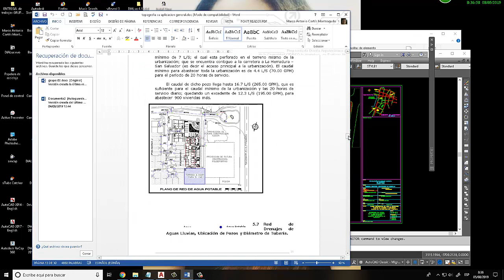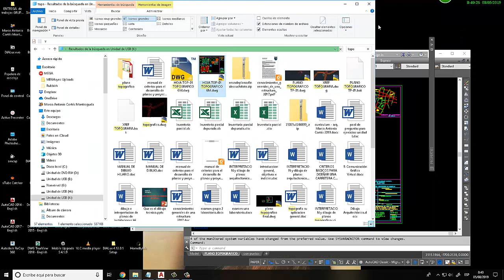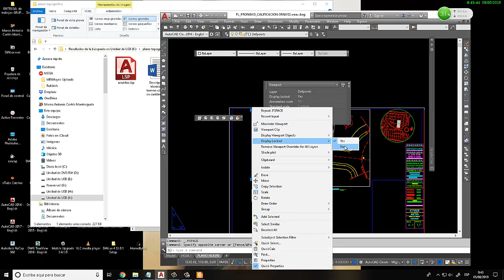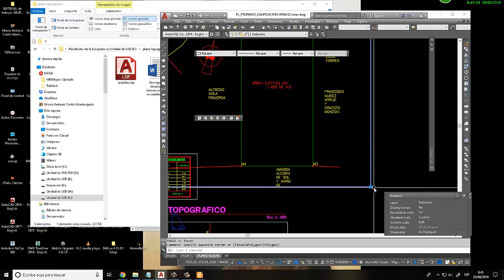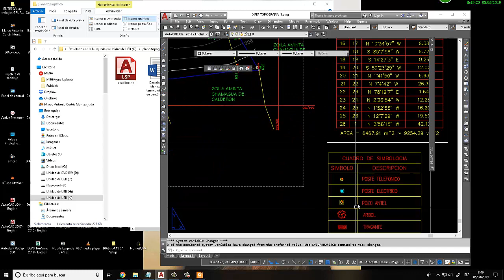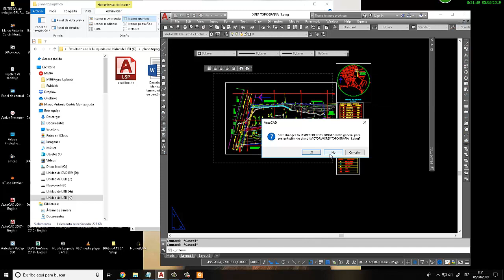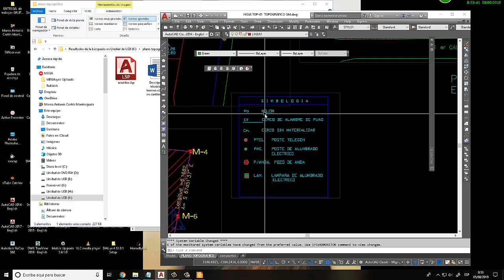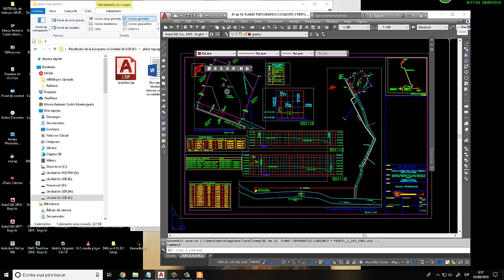ELEMENTOS DE LOS PLANOS TOPOGRÁFICOS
VIDEO TUTORIAL PARA REVISAR LOS ELEMENTOS DE UN PLANO TOPOGRÁFICO EN AUTOCAD.